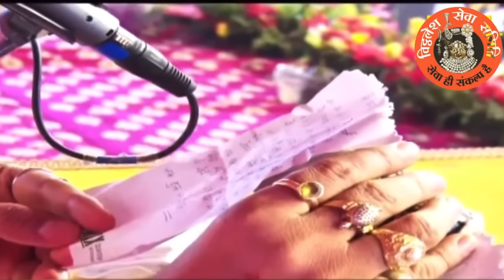आठ वर्ष के अंधे बच्चे के पत्र से जाने महाराज जी के लिए क्या लिखा है सुंदर - Pandit Pradeep Ji Mishra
आठ वर्ष के अंधे बच्चे के पत्र से जाने महाराज जी के लिए क्या लिखा है सुंदर - Pandit Pradeep Ji Mishra Sehore Wale